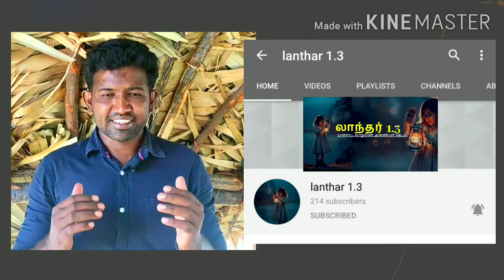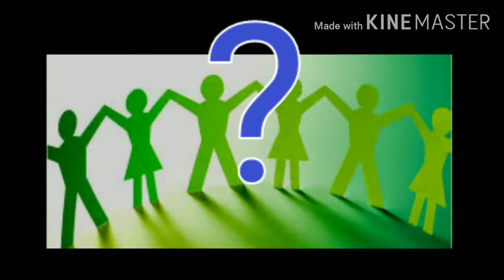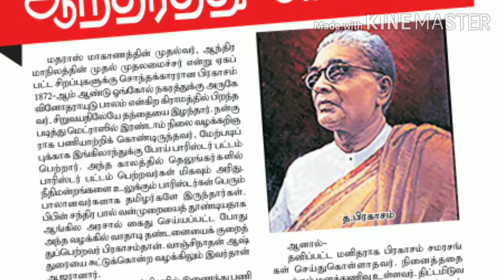ஈரோட்டில் ஒரு கரிகாலன். M.A.ஈஸ்வரன் Ex MLA.Eswaran.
மறைக்கப்பட்ட தியாகிகள்